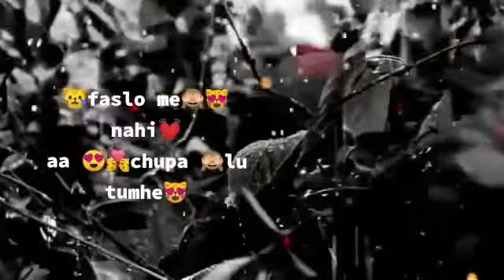Status for what's app